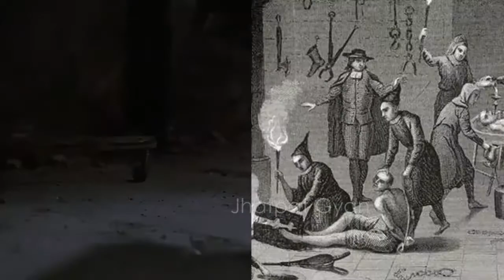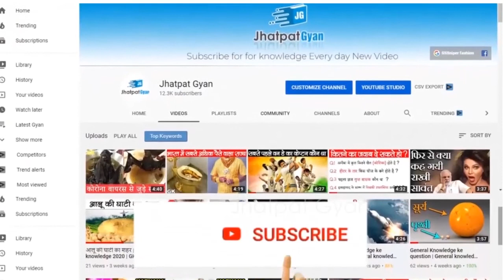History of Unit 731, Facts you must know about Japan's World War